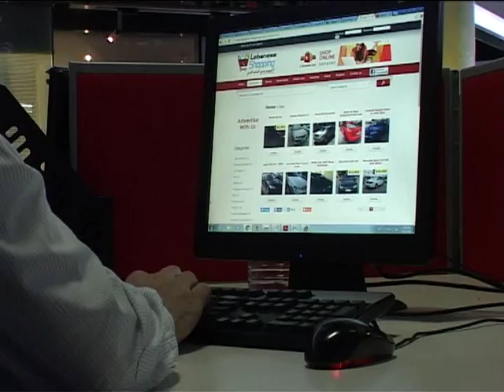خلال الفراغ الرئاسي.. لبنان عاش اضطرابات في الوضع الاقتصادي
طيلة فترة الفراغ الرئاسي، شهد لبنان اضطرابات في الوضع الاقتصادي.